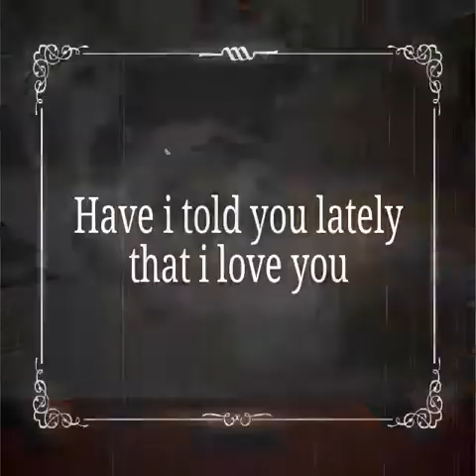Great Danes - DANE CRAZY